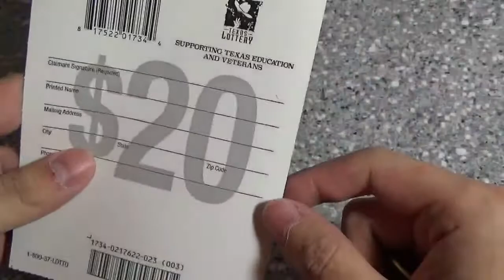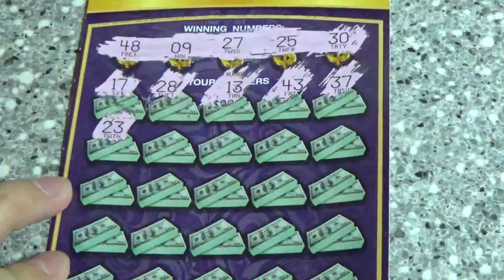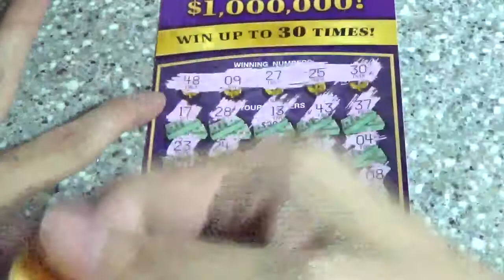BACK HOME - MILLIONAIRE'S CLUB 3/5